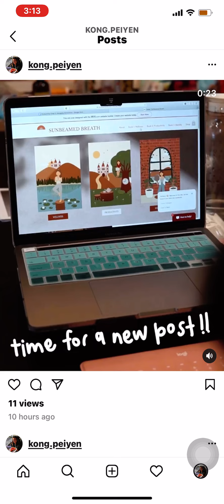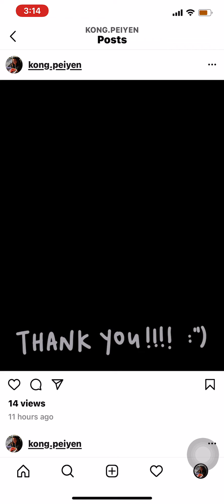Day In The Life 🤩🥳 | Instagram Style | Chill Friday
A slower-paced day which I looooOoove :") I'm learning to take breaks (usual workaholic me has to try harder to take a back seat!!!) and it was nice to take it slow and easy and it was so so so fulfilling!

A full but wonderful day indeed ☺️😌😌❤️

ALSO: biggest credits to my partner aka my always cameraman aka THE VIDEO EDITORRRR for this whole coolioz concept :") u r amazing heh so super talented :")